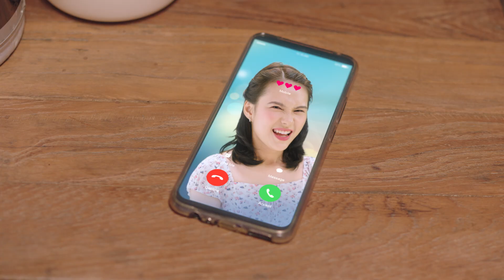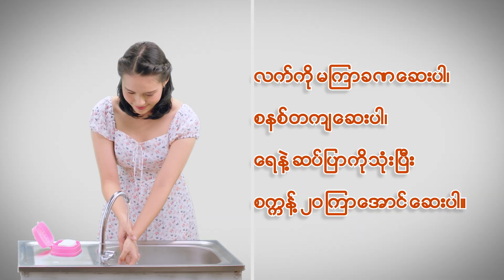Atuletu Kuttawl peng hi ngandamnak a si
Atuletu kut i tawl lengmang hi na innchungkhar le nangmah, zawtnak rai chung in naa khamh a si.
မိသားစုကို ချစ်ပါ လက်တွေကိုဆေးပါ လက်ကို မကြာခဏဆေးပါ စနစ်တကျဆေးပါ ရေနဲ့ဆပ်ပြာကိုသုံးပြီး စက္ကန့် ၂၀ ကြာအောင်ဆေးပါ။